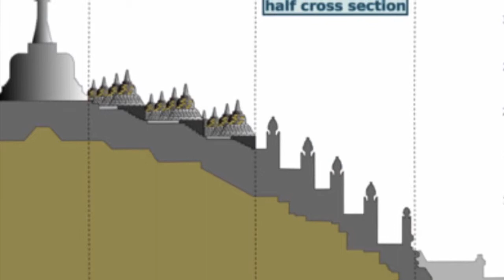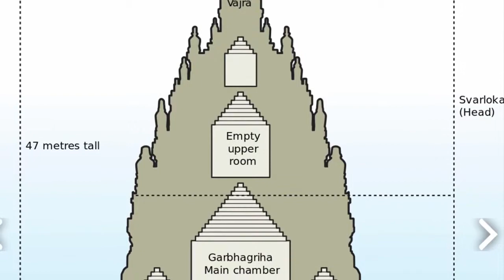Borobudur, Indonesia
We had an excellent trip to Borobudur and Prambanan temples in Java, Indonesia. We also went to the geothermal areas near mount Merapi. We visited the king's palace in solo city.

Borobudur is the greatest Buddhist temple in the whole world. It is on UNESCO World heritage site. It is a massive temple comprising six square platforms and three circular platforms. At the base the square has a side of 118 meters and the temple is 35 m tall. Surrounded by green mountains it is a site worth visiting.

We also visited the Prambanan temple which is a Hindu temple built in 850 AD.